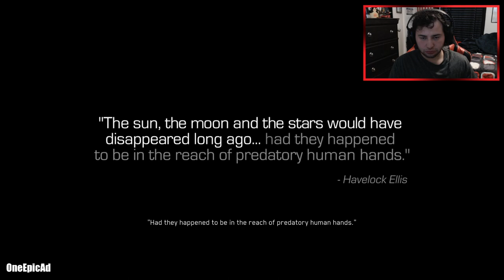Call of Duty: Infinite Warfare [FULL GAME] Part 1 | Rising Threat